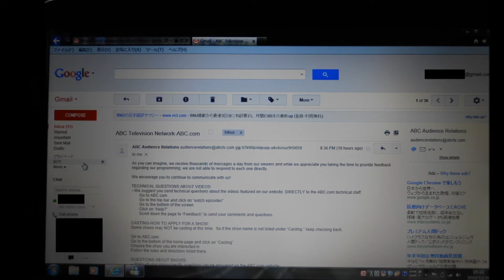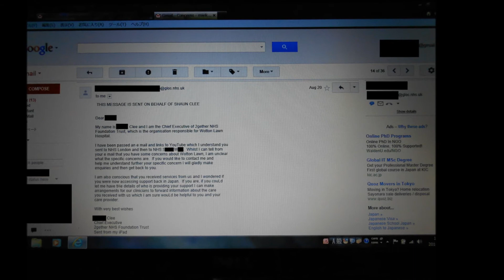INCOMPETENCE Australian prime minister and Australian Federal Police! FACK YOU!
I've already accused to Australian Federal Police via fax,letters and email from them website.And I sent some messages to Australian prime minister several time from his website.Of course I told I uploaded proof videos in my youtube but they didm't work.They aare crazy and don't have moral sense.I really hate them and they are less than rabbish.They know me but they didn't work for me and never seem to apologize infromt of me in Japan! FACK YOU! KILLER!!
If you want more information why I denouced it here,please visit another my videos.You can get my situetion and more details video by video.So next I can denouce and accuese all to Japanese govenment and metropolitan police of Japan anytime.They would must work for me.Crime is crime.I still hear stalker organization's voices from Australia via illigal satellite.Some people think its starange or I'm illiness but can you explain why there are many people who are able to see ghosts in the world and there is lady who is said I reborned from Queen Nefertiti of Egypt by herself in UK?Why they are ok but why not me?It's not impossible to stalk human via illigal satelite and some technologies if they Australia have too much funds.And I recorded starker organization's voices by mobile phone with a built-in voice recorder when I lived in Tokyo many years ago.I uploaded some proof videos include those voices why acctually around my people denied hearing voices I uploaded and I recorded voices.I know UK and Australia fear they become criminal country and they don't want to pay huge compensation to me why they don't admit them crime and apologize infromt of me in Japan.And I wrote some people's privacy and abusive Australian couttry in my videos but they DIDN'T work.They must know me! FACK YOU! KILLERS! BACK MY FIRST BABY ANd MY LIFE AND TAKE RESPONSIBILITY TO ME THEN APOLOGIZE IN FAROMT OF ME IN JAPAN! DON'T STALK ME ANYMORE FROM AUSTRALIA!FACK YOUUU!!KILLERS!
You can follow more details at another 15 my videos video by video.I've attached some title of videos here.Please visit if you like.
"Medical certificates of opposite mean.This is proof.I have heavy stalker organization in real."
"I have an idea about member's name who are my stalker organization and live in Australia."
"FACKING NHS S〇〇〇〇 W〇〇〇.They confined Japanese victim in hospital by section in UK."
"Stalker organization.Target individualt.This is them voices Pt,3"
"Stalker organization.Target individualt.This is them voices Pt,1"
"Intention?? or just TYPO??"

Please expand this video in the world via your ideas without NO mercy and worry(For example,twitter,Facebook or etc...).